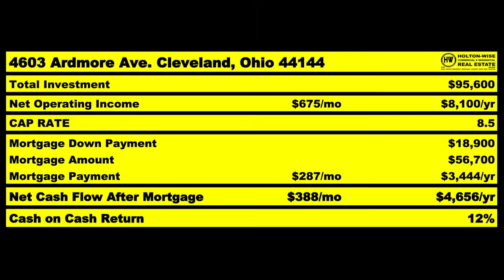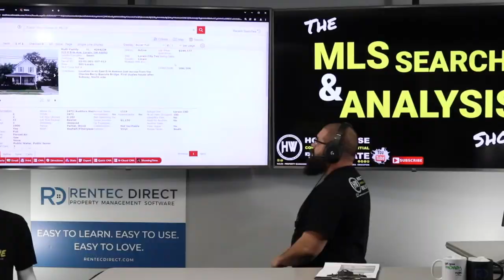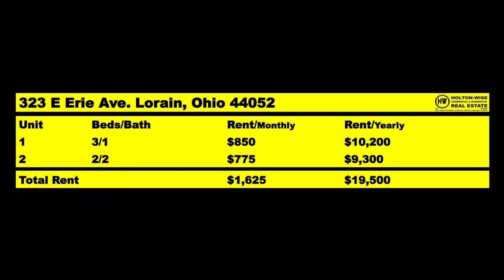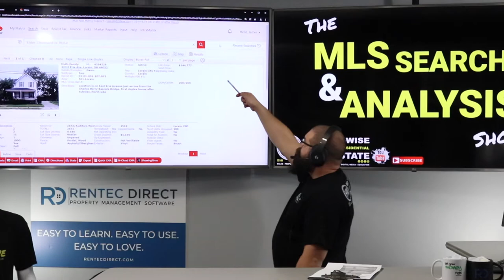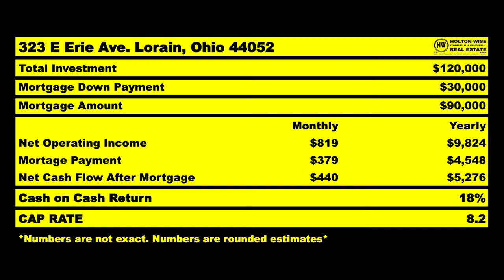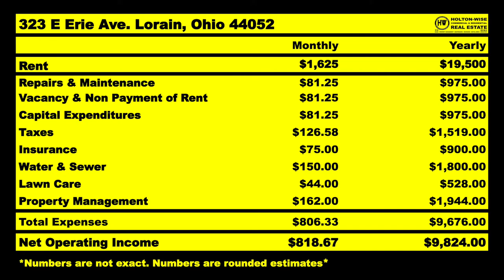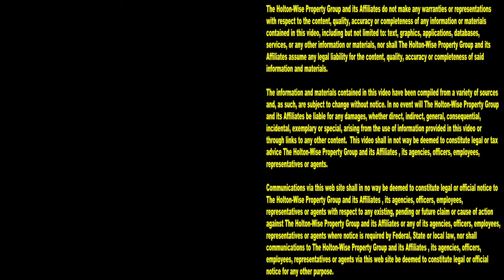Cleveland Real Estate for Out of State Investors | MLS Search & Analysis 1,534 - 323 E Erie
If you are getting started in cash flow real estate investing in the Cleveland real estate market you'll love what we do here at HoltonWise. At HoltonWise we specialize in helping out of state investors buy, manage, renovate, rent, and insure rental properties in an around the great Cleveland area. During the 1,534th episode of The MLS Search & Analysis Show James Wise is helping out of state investors acquire a duplex in a small Cleveland area city called Lorain, Ohio. Lorain is about 30 min west of Cleveland, Ohio and features of ton of multi family real estate that can be purchased for a fraction of the cost of housing in most other real estate markets.

📺 HELPFUL RESOURCES
Holton-Wise FAQ